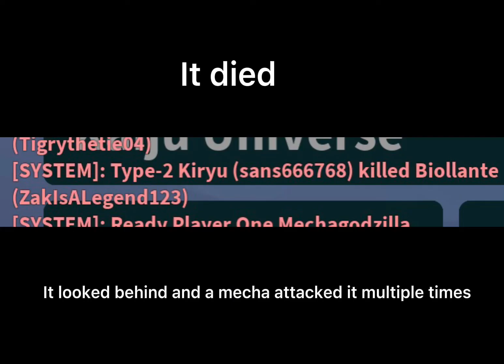Save The Bios